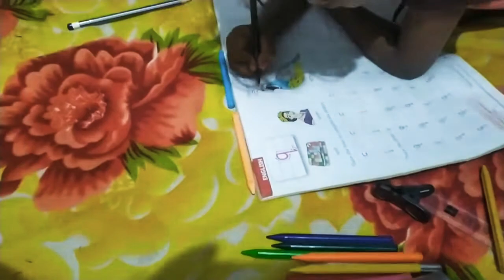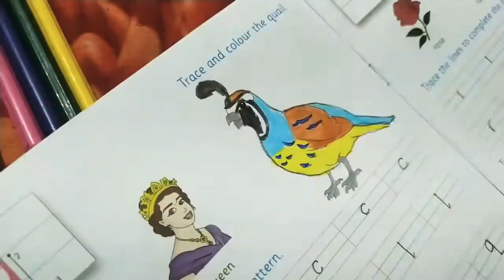Colouring Quail || Trisha